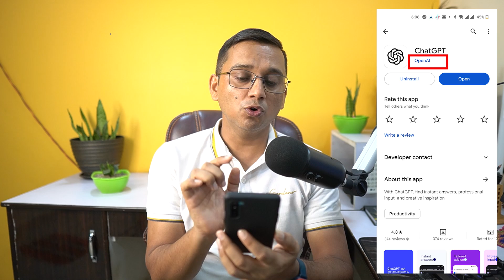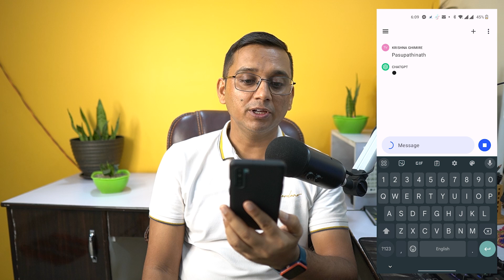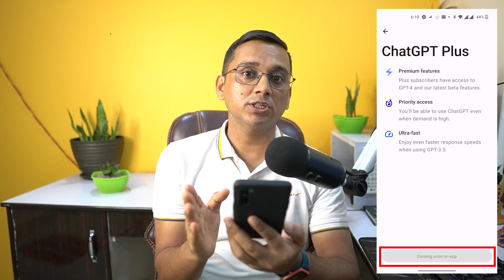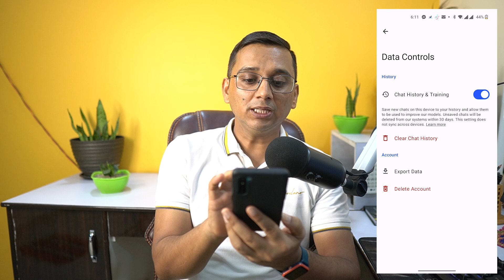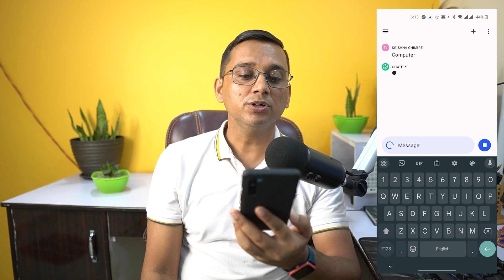Chat GPT App for Android | How to Use ChatGPT on Mobile?